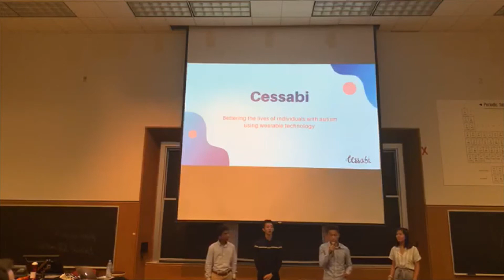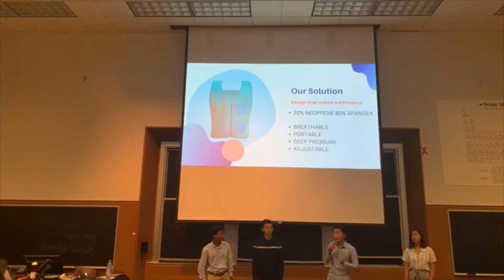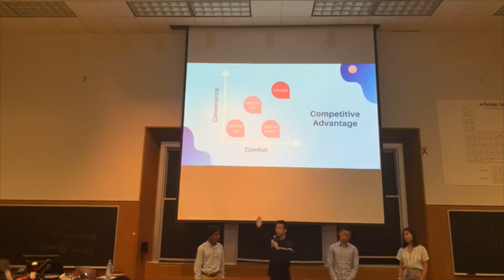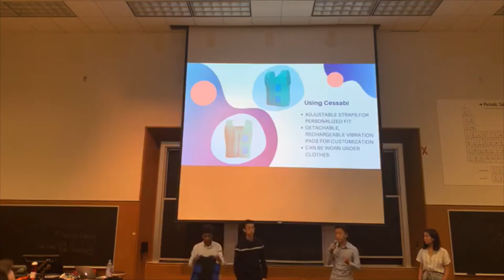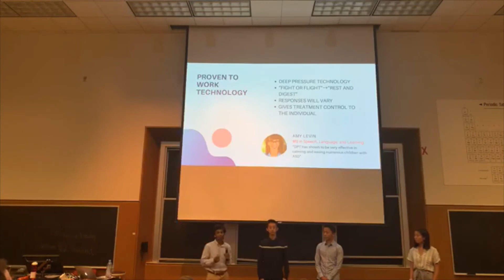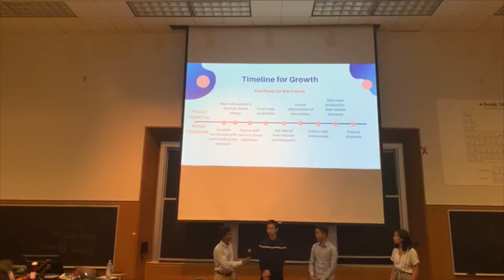Cessabi - 2019 LaunchX Startup Pitch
Cessabi provides a breathable compression vest with capabilities to help individuals with autism feel secure
Founders:  Celina Zhao, Qinsong Guo, Sigil Wen, Sukitha Gunasena

Learn more about LaunchX at launchx.com